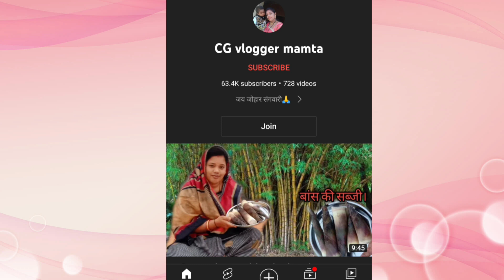top 5 female vlogger chhattisgarh l top 5 youtubers in chhattisgarh @yogu cg vlog @rajrani cg vlog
yoga cg vlog

yoga cg vlogger

नमस्कार दोस्तों स्वागत है हमारी नई वीडियो मे दोस्तों आज की वीडियो में  छत्तीसगढ़ की 5 फीमेल व्लॉगर के बारे में आप लोगों को बताने जा रहा हूं तो दोस्तों वीडियो को पूरा देखते रहिए और चैनल पर नहीं हो तो चैनल को जरूर सब्सक्राइब कर लीजिए

rajrani cg vlog new

top 5 youtubers in chhattisgarh

hamara parivar cg vlogger

chhattisgarh youtubers

raj rani cg vlog video